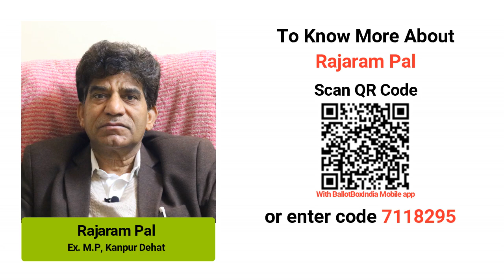Raja Rampal: EX. M.P kanpur Dehat | The Search for Political Innovators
Name:  Raja Rampal
Location: Kanpur Nagar, Uttar Pradesh
ballotboxIndia.com Social Innovator Code: 71182957
Designation: EX- M.P, Kanpur Dehat, U.P

कानपुर यूनिवर्सिटी से बी.ए तथा एल.एल.बी कर 16 साल वकालत करने के पश्चात राजनीति में आने वाले राजा रामपाल कांग्रेस पार्टी के जाने माने नेता हैं. सर्वप्रथम वह बहुजन समाज पार्टी से जुड़े तथा बाद में कांग्रेस की विचारधारा से प्रभावित होने के पश्चात उन्होंने कांग्रेस पार्टी ज्वाइन कर ली. राजा रामपाल जी एक अनुभवी राजनेता हैं इन्होंने अब तक 7 लोकसभा तथा 3 विधानसभा चुनावों में भागीदारी की हैं.

राजा रामपाल जी के कार्यों के बारे में अधिक जानकारी, अपडेट्स या इनसे जुड़ने के लिए-